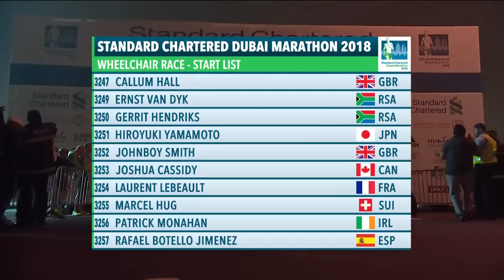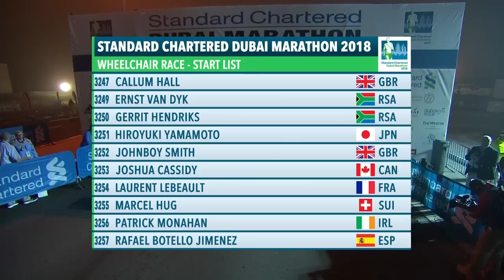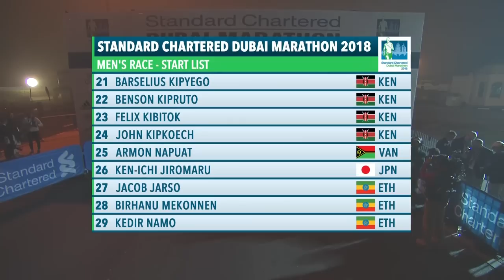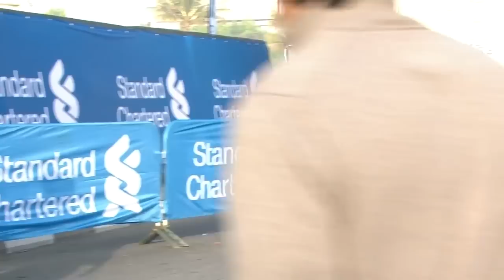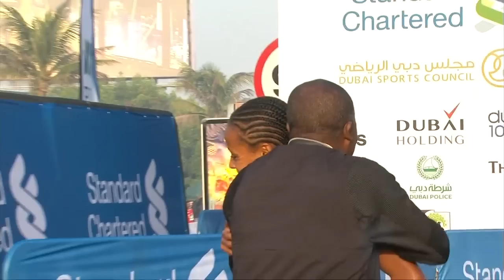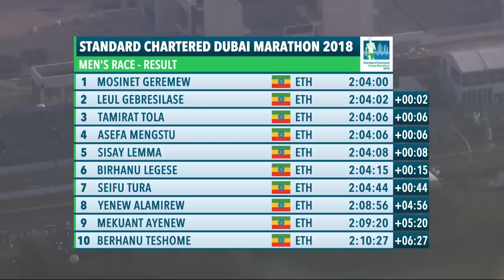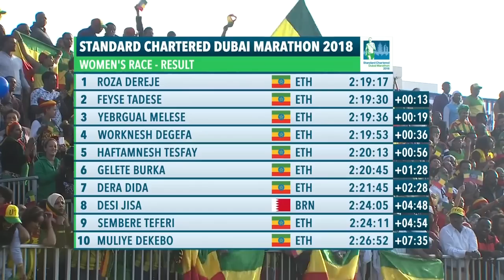Dubai Marathon 2018 - Full Race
Well, this upload comes a bit late, but one of the two full race versions I found on youtube has an massive audio delay and the other one comes with a big logo, so I thought I will upload a clean version :).